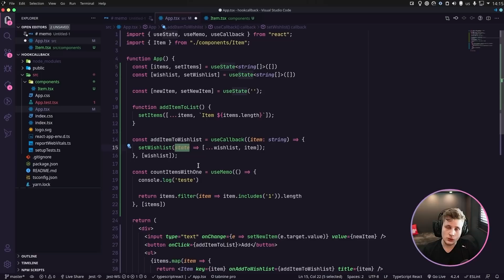Bancos de dados gratuitos | Criptografia de token? | Next-auth no back end? - PR 43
Diego está de volta ao estúdio raiz para comandar mais um episódio do PR. Selecionamos perguntas que vocês mandaram nos comentários dos últimos vídeos aqui do canal e ligamos a câmera para responder da melhor maneira.

Vale a pena investir em hospedagem para banco de dados SQL? Preciso pensar em criptografia de token? Posso colocar next-auth no back end com Node? Qual a maneira mais segura de armazenar JWT no front end?

E o tema do próximo episódio já está definido, vamos receber o educador Rodrigo Gonçalves para falar sobre React Native. Mandem perguntas com a tag PR para aumentar as chances de sua dúvida ser respondida no vídeo!

Essa nova temporada do PR está completamente diferente, dessa vez queremos tirar dúvidas na prática e gerar uma conversa produtiva sobre assuntos que circulam no universo da programação.

Nos ouça também no Spotify:
- Podcast Faladev
- Podcast Alumni
- Podcast Proxy